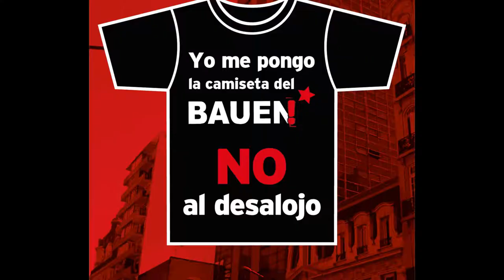Testimonio de Luisa Kuliok a favor de Cooperativa BAUEN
La famosa actriz argentina de cine y televisión Luisa Kuliok se manifiesta a favor de la cooperativa BAUEN.